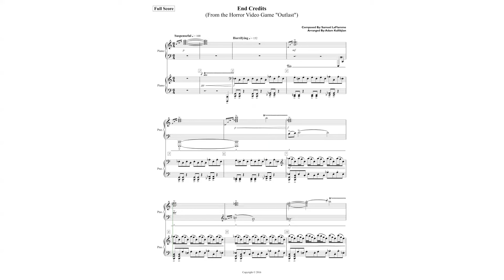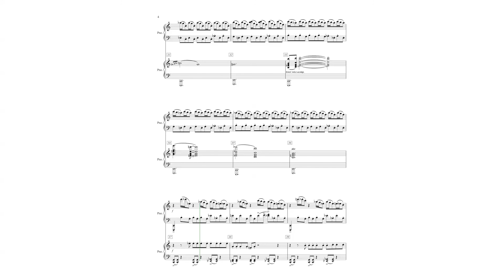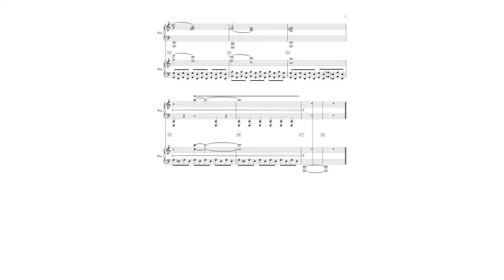Samuel Laflamme - Outlast - End Credits Piano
Here is my latest transcription! The terrifying end credits theme from one of my favorite video games - Outlast! Composed by Samuel Laflamme.

Thanks you much for watching, stay awesome!